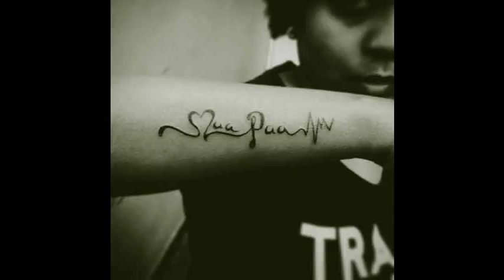The Most Extraordinary Father Dedicated Tattoos to Your Body For Men & Women Whatsapp Video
The Most Extraordinary Father Dedicated Tattoos to Compliment Your Body For Men & Women Whatsapp Video